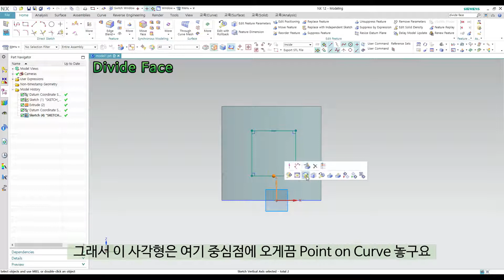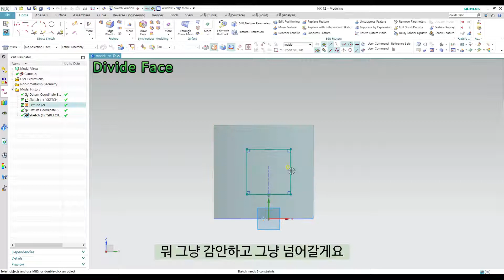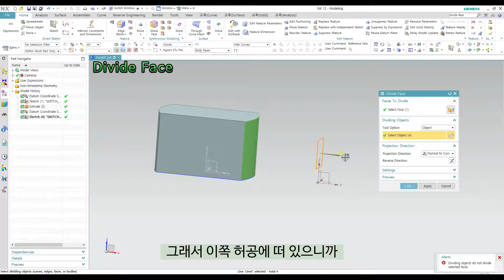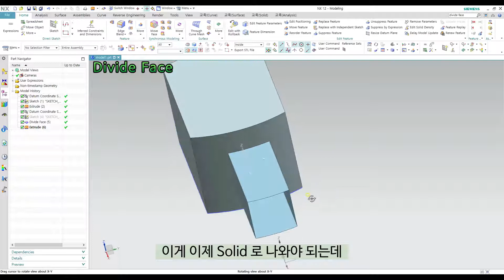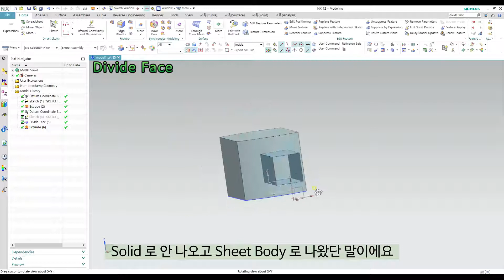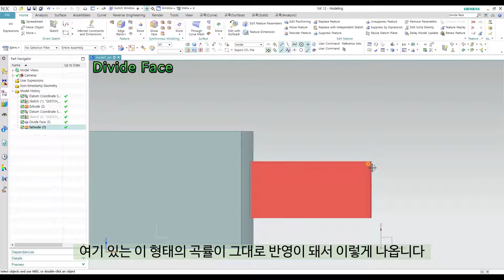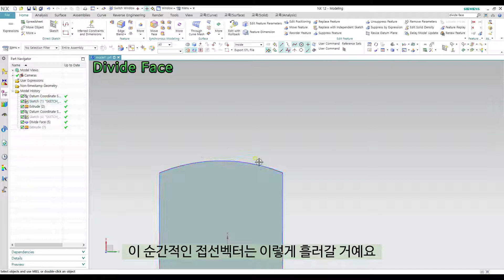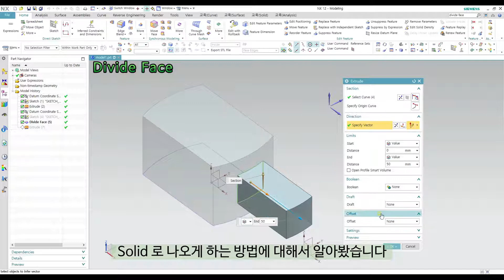[NX12 모델링 강의] - (3d Modeling)#15 Divide Face